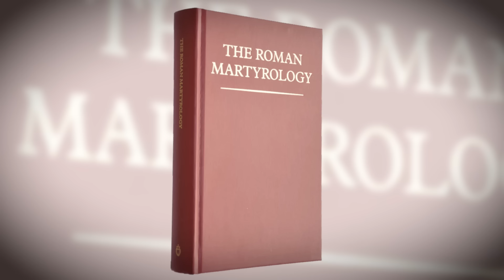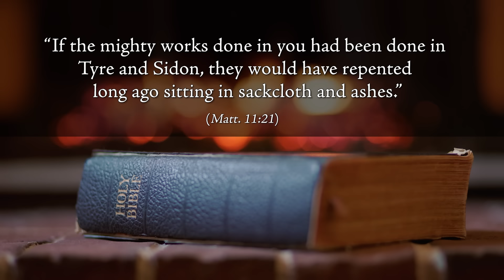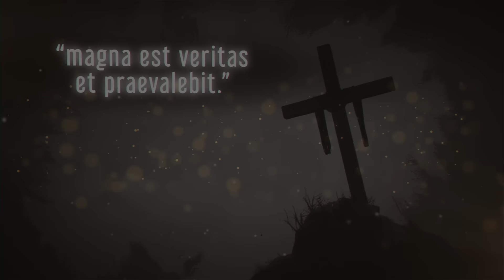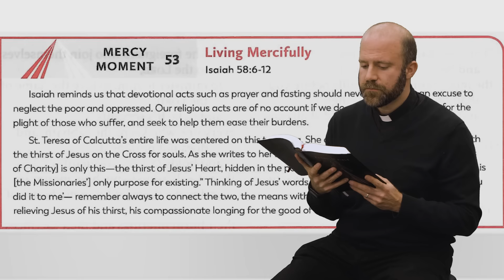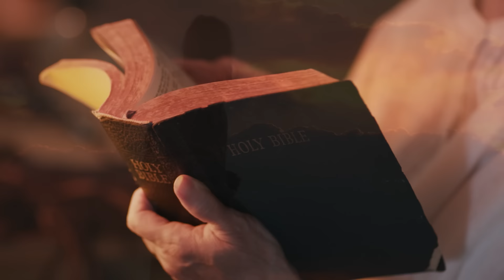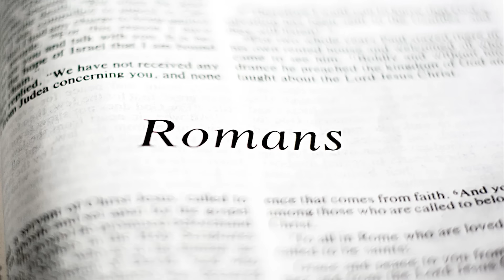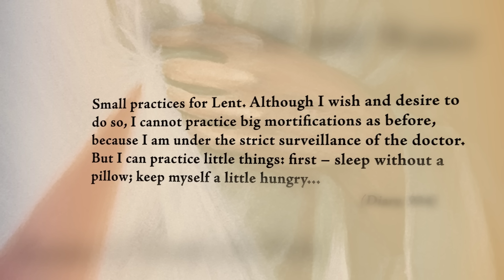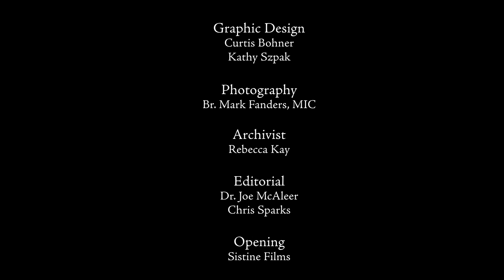Ash Wednesday & St. Valentine - Living Divine Mercy TV Show (EWTN) Ep. 127 with Fr. Chris Alar, MIC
This year,  Ash Wednesday and Valentine’s Day fell on the same day, February 14, 2024. They have more in common than you might think. Join Fr. Chris Alar, MIC, as he explains the opening of the holy season of Lent, a time to think about God and not ourselves – similar to how we think about our Valentines and not ourselves.  Then hear a great story about Camp Veritas, where teenagers learn to grow in virtue thanks to the message of Divine Mercy.

Watch Fr. Chris Alar, MIC, and the Marian Fathers and Brothers from the National Shrine of The Divine Mercy on our weekly show, "Living Divine Mercy," airing on EWTN every Wednesday at 6:30 pm EST, with an encore presentation on Mondays at 9:00 am EST.  Through teaching segments, Bible and St. Faustina Diary excerpts, as well as real-life examples of people who are living Divine Mercy in their lives, you will learn why Jesus said Divine Mercy is mankind's last hope of salvation! Ep. 127: Ash Wednesday & St. Valentine